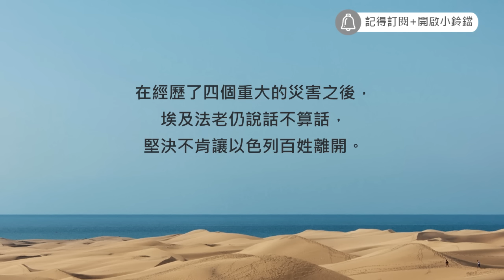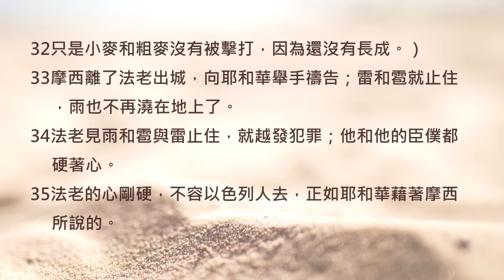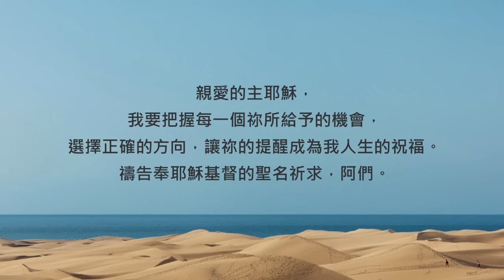出埃及記9章/陪你讀聖經《每一次的機會，都是上帝的愛》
陪你讀聖經#059 出埃及記第九章

每一次的機會，都是上帝的愛

朋友平安！讓我們《陪你讀聖經》一天一章 生命發光！今天來讀出埃及記第九章

在經歷了四個重大的災害之後，埃及法老仍然說話不算話，堅決不肯讓以色列百姓離開。上帝不斷的給法老機會，甚至預告了下一個災害發生的時間，好讓他還有機會可以回心轉意，但法老似乎鐵了心要對抗到底。讓我們一起來讀出埃及記第九章，請：

9:1耶和華吩咐摩西說：「你進去見法老，對他說：『耶和華－希伯來人的神這樣說：容我的百姓去，好事奉我。

9:2你若不肯容他們去，仍舊強留他們，

9:3耶和華的手加在你田間的牲畜上，就是在馬、驢、駱駝、牛群、羊群上，必有重重的瘟疫。

9:4耶和華要分別以色列的牲畜和埃及的牲畜，凡屬以色列人的，一樣都不死。』」

9:5耶和華就定了時候，說：「明天耶和華必在此地行這事。」

9:6第二天，耶和華就行這事。埃及的牲畜幾乎都死了，只是以色列人的牲畜，一個都沒有死。

9:7法老打發人去看，誰知以色列人的牲畜連一個都沒有死。法老的心卻是固執，不容百姓去。

9:8耶和華吩咐摩西、亞倫說：「你們取幾捧爐灰，摩西要在法老面前向天揚起來。

9:9這灰要在埃及全地變作塵土，在人身上和牲畜身上成了起泡的瘡。」

9:10摩西、亞倫取了爐灰，站在法老面前。摩西向天揚起來，就在人身上和牲畜身上成了起泡的瘡。

9:11行法術的在摩西面前站立不住，因為在他們身上和一切埃及人身上都有這瘡。

9:12耶和華使法老的心剛硬，不聽他們，正如耶和華對摩西所說的。

9:13耶和華對摩西說：「你清早起來，站在法老面前，對他說：『耶和華－希伯來人的神這樣說：容我的百姓去，好事奉我。

9:14因為這一次我要叫一切的災殃臨到你和你臣僕並你百姓的身上，叫你知道在普天下沒有像我的。

9:15我若伸手用瘟疫攻擊你和你的百姓，你早就從地上除滅了。

9:16其實，我叫你存立，是特要向你顯我的大能，並要使我的名傳遍天下。

9:17你還向我的百姓自高，不容他們去嗎？

9:18到明天約在這時候，我必叫重大的冰雹降下，自從埃及開國以來，沒有這樣的冰雹。

9:19現在你要打發人把你的牲畜和你田間一切所有的催進來；凡在田間不收回家的，無論是人是牲畜，冰雹必降在他們身上，他們就必死。』」

9:20法老的臣僕中，懼怕耶和華這話的，便叫他的奴僕和牲畜跑進家來。

9:21但那不把耶和華這話放在心上的，就將他的奴僕和牲畜留在田裏。

9:22耶和華對摩西說：「你向天伸杖，使埃及遍地的人身上和牲畜身上，並田間各樣菜蔬上，都有冰雹。」

9:23摩西向天伸杖，耶和華就打雷下雹，有火閃到地上；耶和華下雹在埃及地上。

9:24那時，雹與火攙雜，甚是厲害，自從埃及成國以來，遍地沒有這樣的。

9:25在埃及遍地，雹擊打了田間所有的人和牲畜，並一切的菜蔬，又打壞田間一切的樹木。

9:26惟獨以色列人所住的歌珊地沒有冰雹。

9:27法老打發人召摩西、亞倫來，對他們說：「這一次我犯了罪了。耶和華是公義的；我和我的百姓是邪惡的。

9:28這雷轟和冰雹已經夠了。請你們求耶和華，我就容你們去，不再留住你們。」

9:29摩西對他說：「我一出城，就要向耶和華舉手禱告；雷必止住，也不再有冰雹，叫你知道全地都是屬耶和華的。

9:30至於你和你的臣僕，我知道你們還是不懼怕耶和華神。」（

9:31那時，麻和大麥被雹擊打；因為大麥已經吐穗，麻也開了花。

9:32只是小麥和粗麥沒有被擊打，因為還沒有長成。）

9:33摩西離了法老出城，向耶和華舉手禱告；雷和雹就止住，雨也不再澆在地上了。

9:34法老見雨和雹與雷止住，就越發犯罪；他和他的臣僕都硬著心。

9:35法老的心剛硬，不容以色列人去，正如耶和華藉著摩西所說的。

在整個過程中，其實我們可以不斷看見神的憐憫。祂向埃及人說可以先把自己的牲畜和田間的農作物都收進來，可見神並不是要對付人，而是為了導正人的選擇和方向。法老一再錯過神給他的機會，在第六個災難之後，神真的剛硬法老的心，讓他沒有回轉的餘地了，還有什麼比這更糟糕的後果呢？親愛的朋友，想想看，你的生命中也有哪些從神而來的提醒呢？鼓勵你，把握每一次選擇的機會，讓我們一起走在神的心意裡！一起來禱告。

親愛的主耶穌，我要把握每一個祢所給予的機會，選擇正確的方向，讓祢的提醒成為我人生的祝福。禱告奉耶穌基督的聖名祈求，阿們。